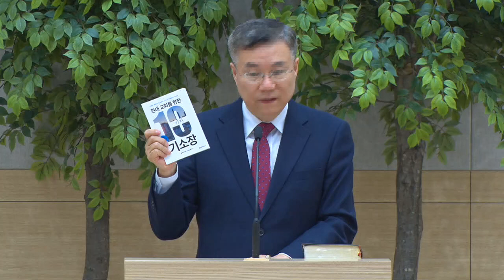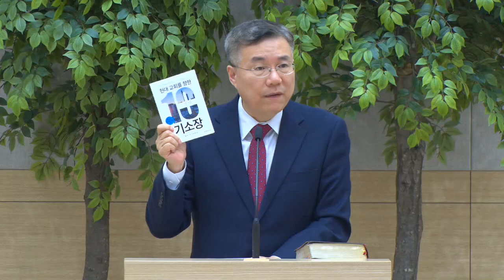폴 워셔의 현대 교회와 목사들을 향한 10가지 고소장 : 정동수 목사, 사랑침례교회, 킹제임스 흠정역 성경, 설교, 강해, (2019. 1.20)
2019년 1월 20일 (주일 오후)